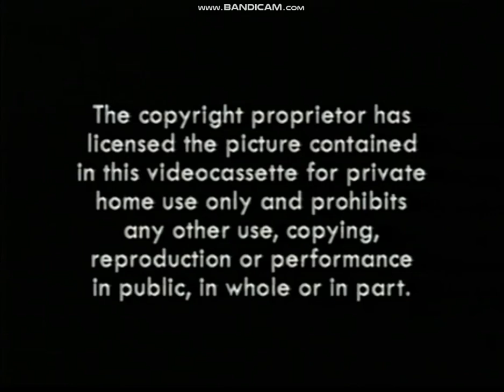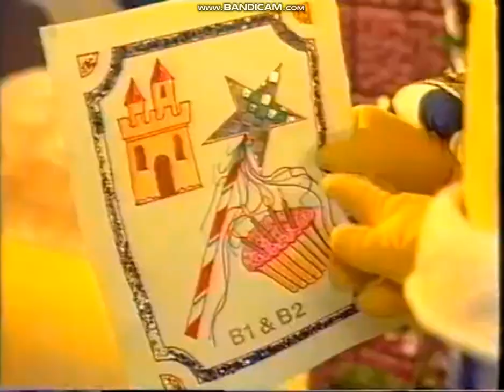UK VHS Start & End: Tots TV - Bedtime Stories (1999, V1)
1. Carlton Warning Screen (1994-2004)
2. Carlton Home Entertainment children's trailer from 1997 [announced by Martin Jarvis]
3. Tots TV intro (Short Version)
4. Start of Bedtime Stories (1994)
5. End of Time for Bed (1996)
6. Tots TV closing credits (Short Version)
7. A Ragdoll Production logo For Central (silent) (1999)
8. Carlton Home Entertainment logo (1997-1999) (Long Version)